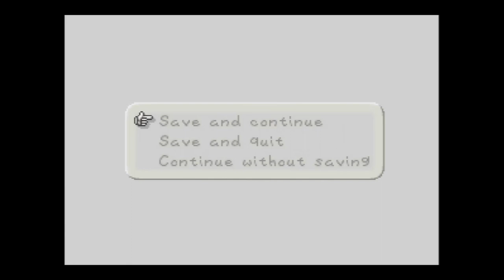Paper Mario Longplay (N64) - Part 06 | No Commentary Gameplay Walkthrough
Recorded on 2024/04/01 - Finishing up Chapter 3 mostly. Only dabbling in the interlude before Chapter 4. Well deliver more letters and do side quests in the next part and then start the chapter.